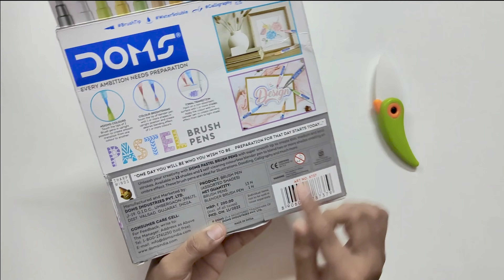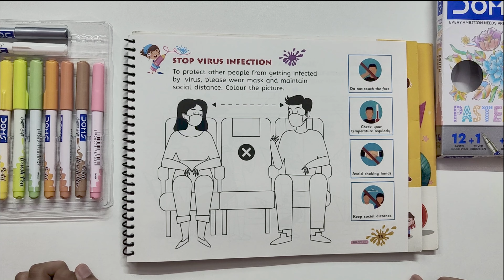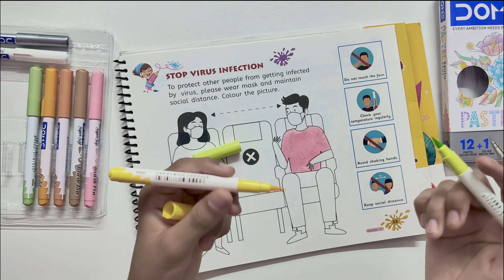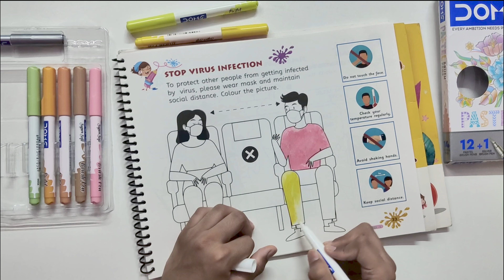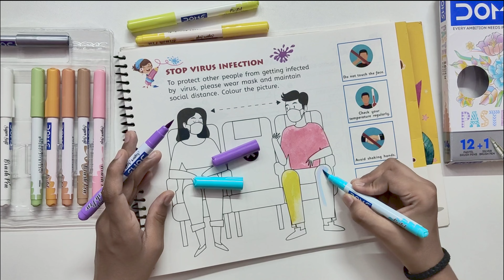Level Up Your Art with Doms Pastle Brush Pen - 14 Shades | KannuToys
In this exciting video, we delve into the world of artistry with the incredible Doms Pastle Brush Pen - 14 Shades! Join us as we explore the vast possibilities and creative potential that this remarkable brush pen offers. With its vibrant colors and smooth application, you'll be able to elevate your artwork to new heights. Whether you're a beginner or an experienced artist, this pen will unleash your inner creativity and inspire you to create mesmerizing masterpieces. Don't miss out on this artistic journey with Doms Pastle Brush Pen - 14 Shades!

📢 Get ready for monthly toy and stationery giveaways on our channel. 🎁✨ Don't miss out on the fun! 🚀🔔
brush pen
doms brush pens
doms brush pen painting
doms brush pen drawing
pastel brush pens
doms pastel brush pen
doms
doms pastel brush pens
brush lettering
review doms pastel brush pens
unboxing doms pastel brush pens
brush pens,painting with doms brush pen
doms brush pen calligraphy
drawing with doms brush pen
doms pastel brush pens review and testing
brush calligraphy
brush pen review
brush pen drawing
brush pen sketching
Doms Pastle Brush Pen
14 Shades
Art Supplies
Art Techniques
Coloring Tools
Artistic Inspiration
Creative Expression
Fine Art
Brush Pens
Coloring Techniques
Artistic Skills
Drawing Tools
Painting Materials
Art Mediums
Artistic Effects
Art